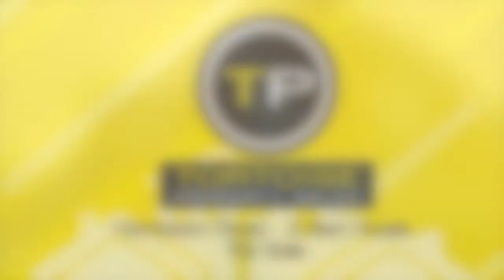Hornbeam Road For Sale